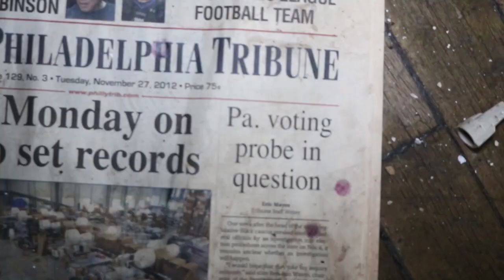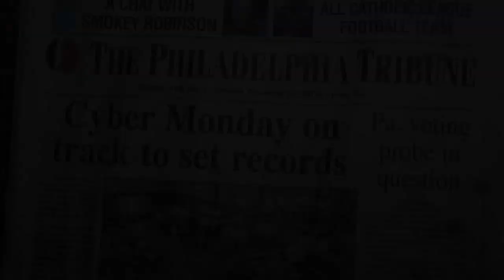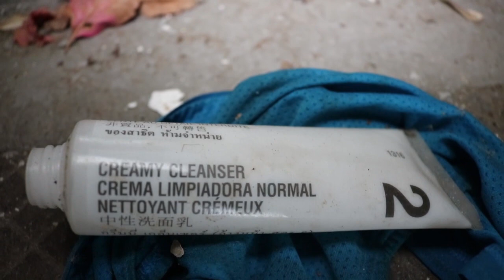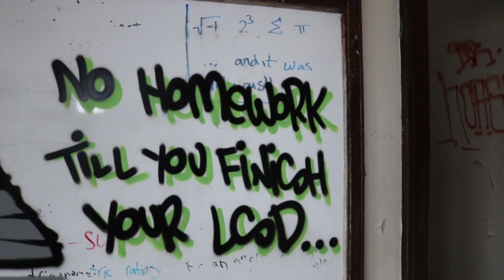ABANDONED School in Philadelphia filled with Graffiti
filmed months before the lock down. hope everyone is staying safe

Chris from Mobile Instinct joined me in Philadelphia to film some abandoned places. our original plan didnt work out but it wasnt long until we came across this abandoned high school.